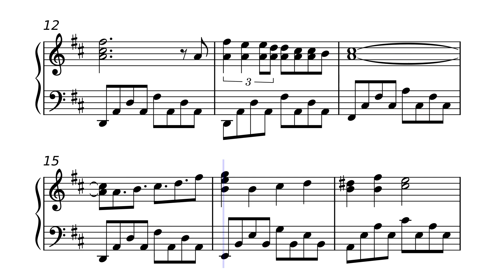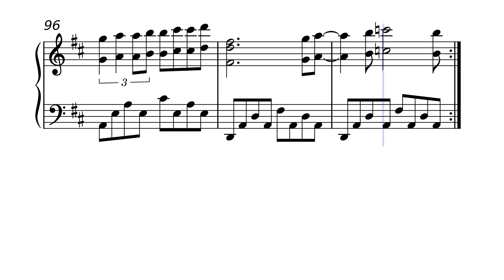Hey Il faut toujours un perdant – Julio Iglesias (Sheet music - Partition)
Julio José Iglesias de la Cueva, mieux connu sous le nom de Julio Iglesias, né le 23 septembre 1943 à Madrid (Espagne), est un chanteur espagnol.

Fort de ses cinquante années de carrière ininterrompues, Julio Iglesias est le chanteur latino ayant vendu le plus d'albums au monde. Au total, le chanteur a enregistré plus de quatre-vingts albums chantés en quatorze langues et a reçu plus de 2 600 disques d'or et de platine au cours de sa carrière.